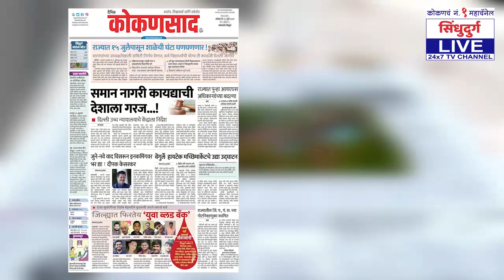किरीट सोमय्या म्हणजे शिमग्यातला सोंगाड्या | विनायक राऊतांचा निशाणा